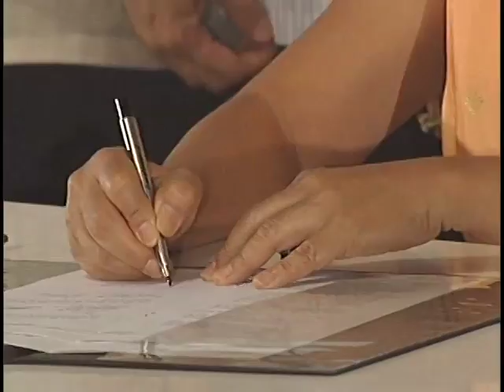SK National Convention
Tagbilaran City, Bohol
01 April 2009
President Gloria Macapagal Arroyo launched the National Environment Campaign - "Sama-Sama Para sa Kalikasan." The launching is Sangguniang Kabataan National Federation's response to President Arroyo's call for the protection and preservation of the environment, particularly the Green Philippines Program.